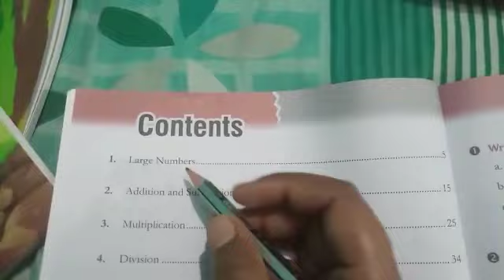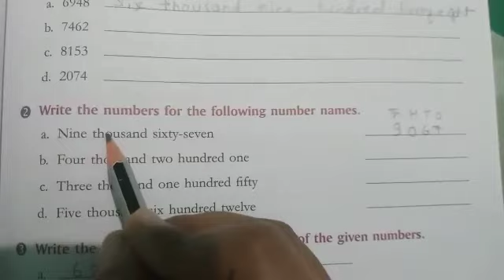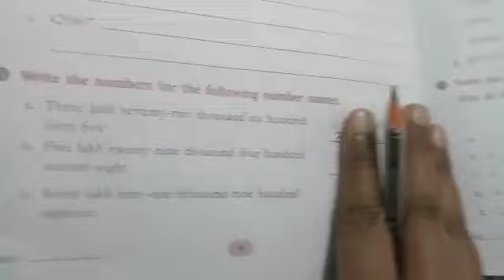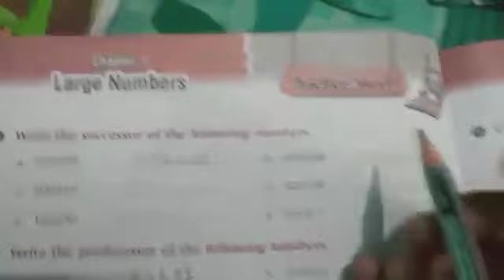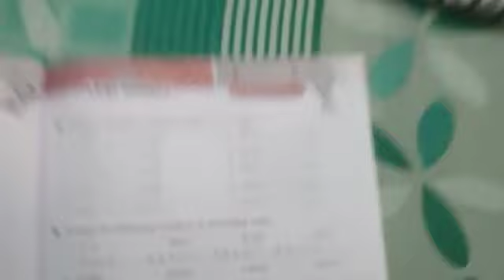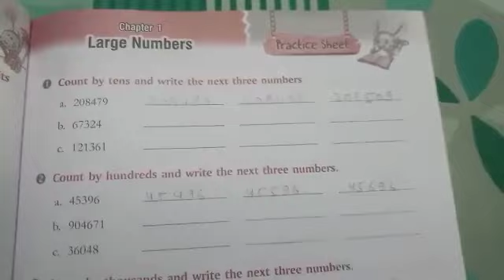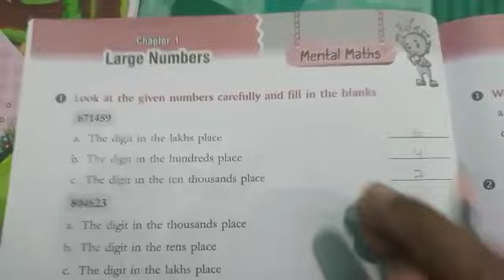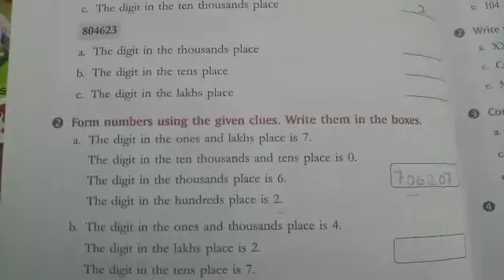Class 4 - Mental Maths - Chapter 1 , Part 1